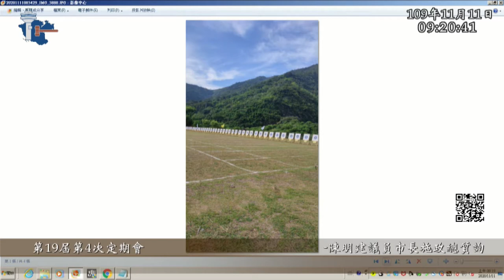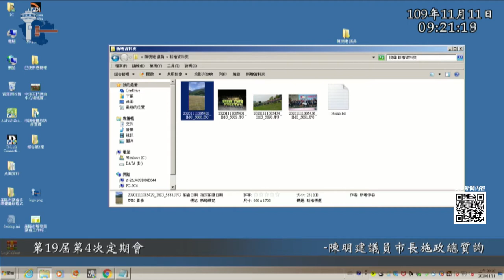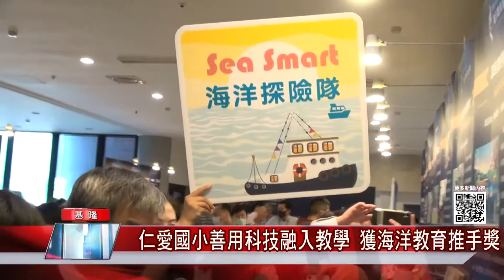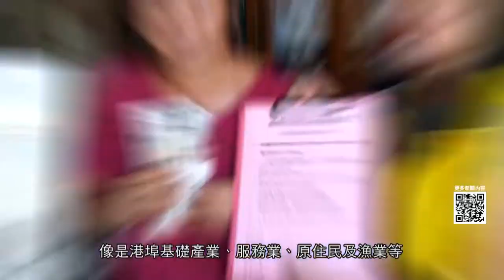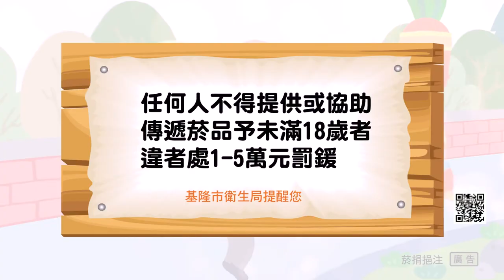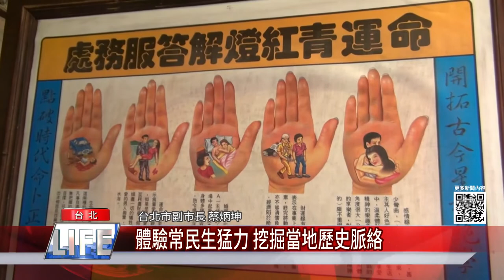中嘉新聞|1091120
01:15 楊秀玉提場站聯合開發 林右昌:等鐵道局規劃
04:16 宋瑋莉盼增設避雨設施、公廁及飲食販賣區
07:09 自籌經費到外縣市比賽?! 陳明建替族人發聲
11:12 最後一塊拼圖 基隆舊公車處整建開工
13:45 海洋教育推手獎 基隆大贏家
16:28 戒除菸檳酒 健康快樂就富有 菸酒檳榔防制宣導活動
23:45 剝皮寮城西生活節 多元活動開跑